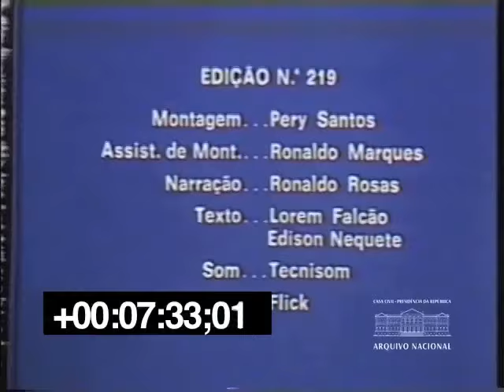Francisco Mignone (1977)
Reportagem mostra o pianista Francisco Mignone executando obras de sua autoria em homenagem a Ernesto Nazareth. O concerto do pianista e de sua esposa Maria Josefina, acompanhados pela orquestra da UERJ, em 1977. Brasil Hoje nº 219. Arquivo Nacional. Fundo Agência Nacional.